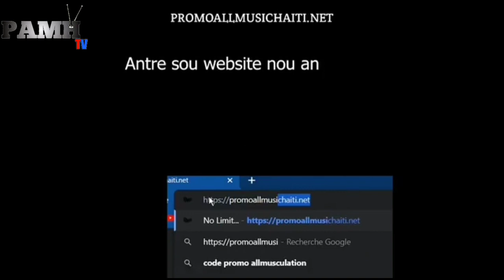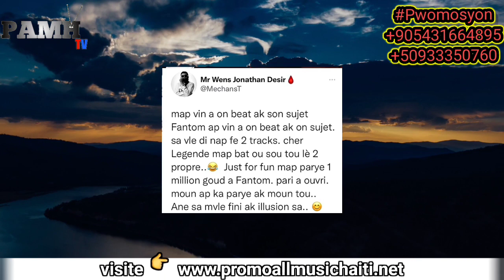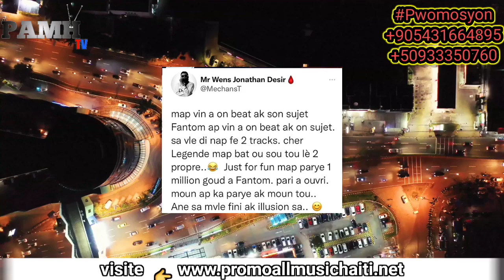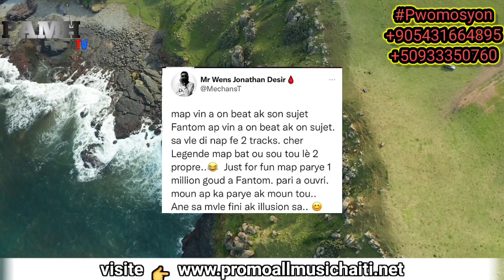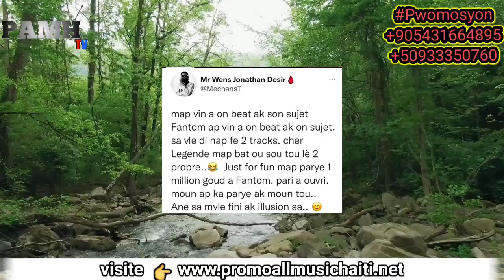Vin leve defi sa siw kapab FAMTOM 🤨 gad travay MECHANST